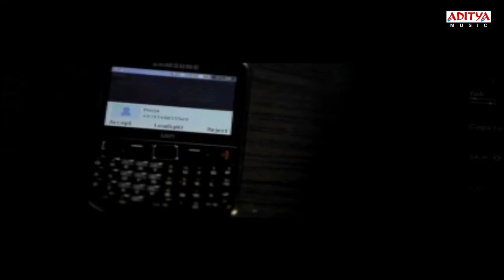Rushi VideoSongs - Pranam Pranavam Song - Arvind Krishna,Supriya Shailaja,Ravi Prakaash-Aditya Music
Watch & Enjoy Rushi Video Songs - Pranam Pranavam Song - Arvind Krishna, Supriya Shailaja, Ravi Prakaash

Cast : Arvind Krishna, Supriya Shailaja, Ravi Prakaash
Director : Raj Madiraju
Producer : Ramesh Prasad .